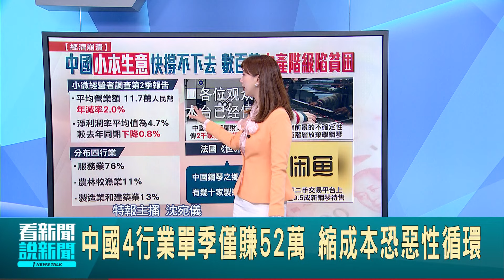中國電視台倒閉潮 近2000家面臨倒閉風險 中國電視台倒閉潮 近2000家面臨倒閉風險│主播 沈宛儀│【全球關鍵字】20240826｜三立iNEWS